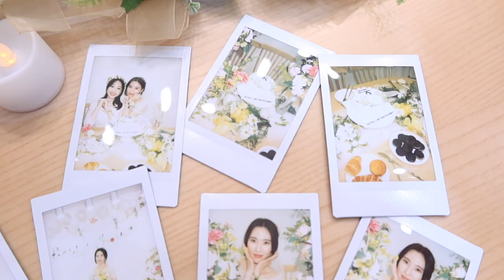18년(?) 찐우졍 브라이덜 샤워 + 대망의 결혼식 날 💍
안녕 여러분~~!!

제 브이로그 영상 진짜 너무너무너무 오랜만이죠 ㅜㅜ
작년보다는 올해에 일상 브이로그 더 자주! 많이! 올리는 게 제 2023 목표입니다!
꼭 지킬 수 있도록 할게요~~

마스크 제한도 많이 풀린 요즘인데
이럴 때 일 수록 건강 관리에 더욱! 조심 하시구~
항상 웃음이 가득하시길 바랄게요 ❤️

내 친구 보람아 결혼 너무너무 축하해~
행복하게 잘 살아!
그리고 우리 다섯명 우졍 뽀에버~~~
5-1=0 알지?